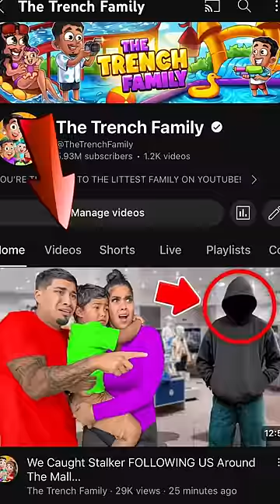We caught stalker following us around in the mall